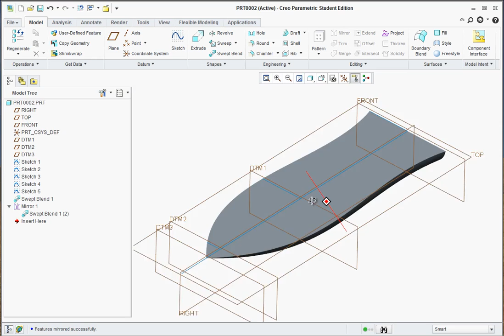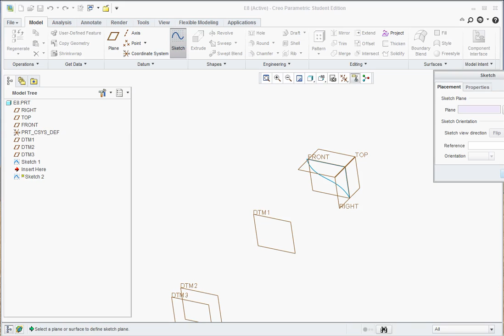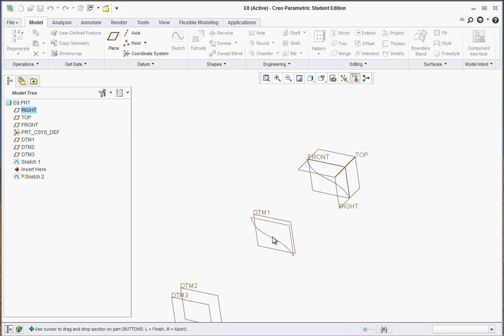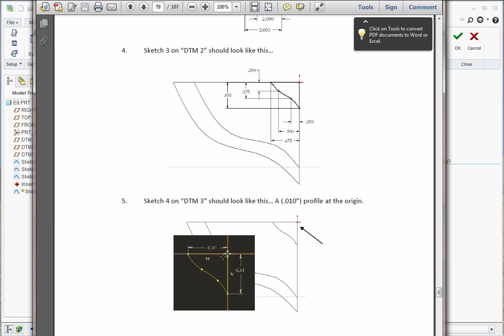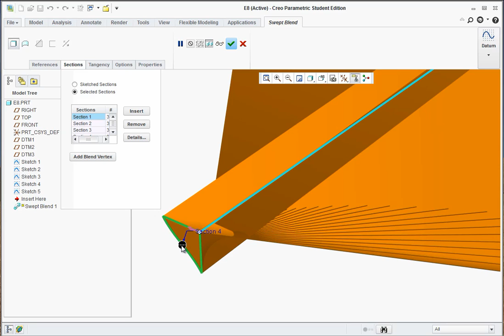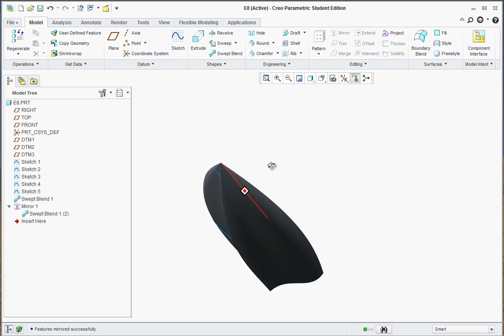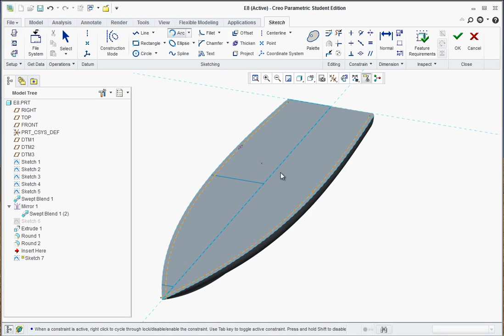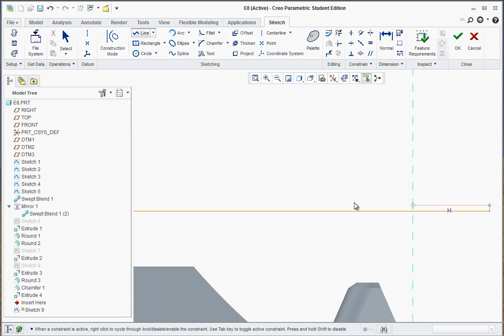E8 CREO Parametric 2.0 Basic Modeling 6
Exercise 8 - Swept Blends, Mirroring, using Sketch Splines to create a boat hull sections.